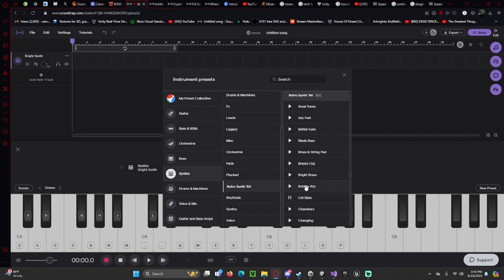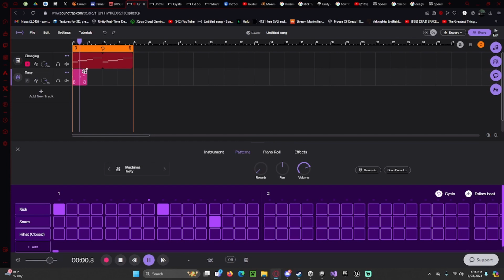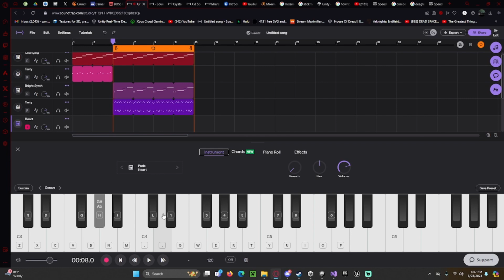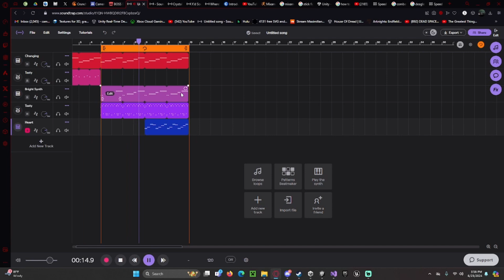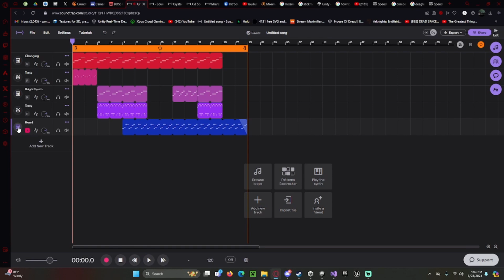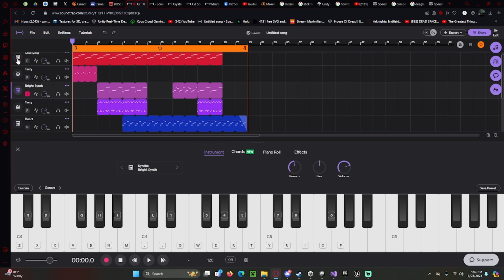How Make Simple Beat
A Little Thing I Made I Like It, Plus You Get To See How Its Made